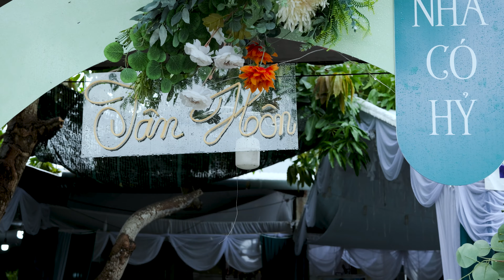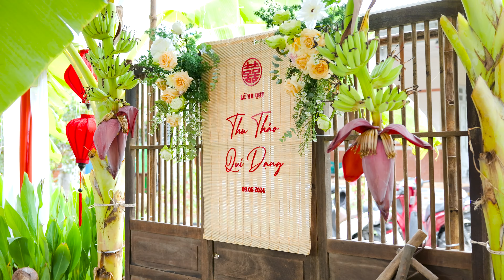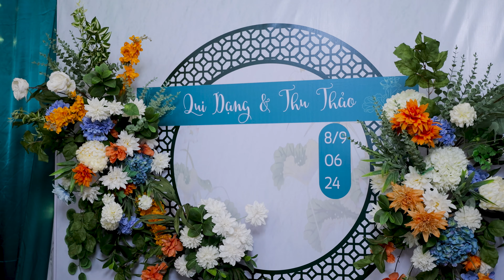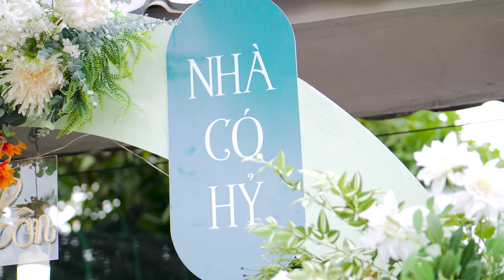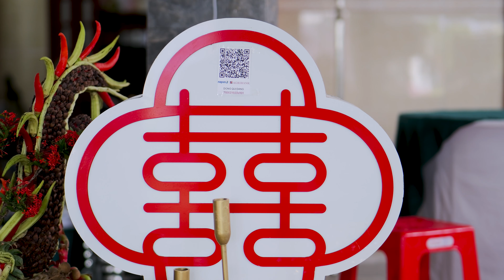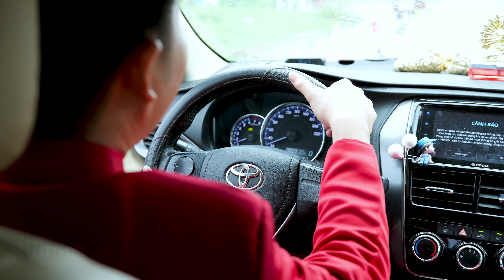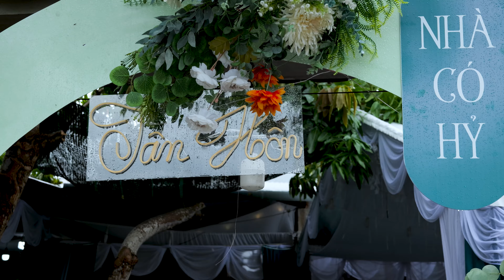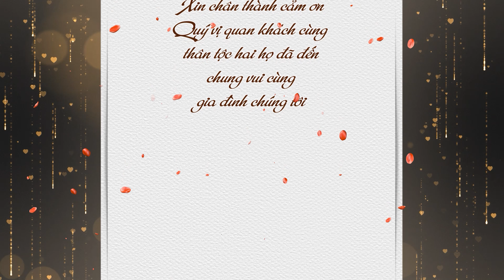TÂN HÔN | QUI DẠNG & THU THẢO | 9.6.2024 | 4K